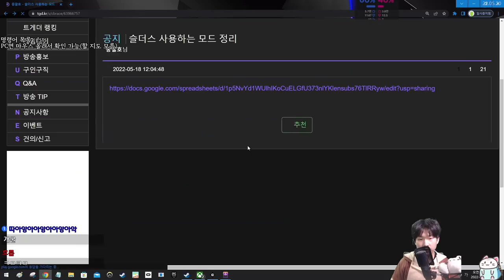후회하고 있어요 {Slay the Spire} {슬레이 더 스파이어}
날 내버려둬